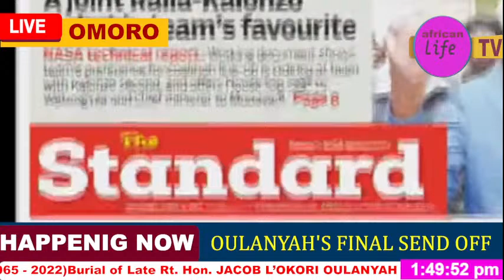OMUZZIMU GUTABBUSE MUKUZZIKA Late Rt. Hon. JACOB L’OKORI OULANYAH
Brief Biography of JACOB L’OKORI OULANYAH  (23 March 1965 – 20 March 2022)

Jacob L’Okori Oulanyah (23 March 1965 – 20 March 2022) was a Ugandan agricultural economist, lawyer, and politician, who served as the Speaker of the 11th Parliament of Uganda since 2021 until his death in 2022. He was elected to that position on 24 May 2021. He served as Deputy Speaker of the Ugandan parliament, from May 2011 until May 2021.  Oulanyah was also the member of parliament representing the Omoro County constituency, Omoro District, Acholi sub-region, in the Uganda’s Northern Region.

Background and education
Oulanyah was born in the then Gulu District, on 23 March 1965 to Nathan L’okori and Karen Atwon. He attended St. Joseph’s College Layibi, Dr. Obote College Boroboro, and Kololo Senior Secondary School for his O-Level and A-Level education. In 1988, he joined Makerere University, the oldest university in the East African Community, where he studied agricultural economics. He graduated in 1991 with a Bachelor of Arts in that subject. That same year, he entered law school, also at Makerere University, graduating in 1994 with a Bachelor of Laws degree. He served as speaker of the university students’ guild during his stay at Makerere. In 1995, he attended the Law Development Centre (LDC), where he obtained a postgraduate diploma in legal practice.

Career
Following his graduation from the LDC, Oulanyah worked as a lecturer at the centre. During the same timeframe, he began private law practice at the law firm of Oulanyah, Onoria & Company Advocates. In 2001, he entered politics by successfully contesting the parliamentary seat of Omoro County, in the then Gulu District under the no-party system also known as the Movement Political System. He was however a cardholder of the Uganda People’s Congress (UPC). He also participated in the peace talks between the government of Uganda and the Lord’s Resistance Army rebels. In 2006, standing as a UPC candidate, he lost his re-election bid. In July 2006, he quit the UPC and joined the ruling National Resistance Movement (NRM). In 2008, he served as the chairman of the commission of inquiry into the controversial sub-lease of Kisekka Market, one of the municipal markets in the city of Kampala. In March 2011, Oulanyah was elected to represent Omoro County then in Gulu District, in the Ninth Parliament, this time on the NRM ticket. He was elected as Deputy Speaker of Parliament on 19 May 2011.

Following the February 2016 general election, Oulanyah was re-elected as Deputy Speaker of Parliament on 19 May 2016. On 13 July 2019, Oulanyah was awarded an honorary Doctorate of Divinity by Zoe Life Theological College USA and acquired the title, Doctor enabling him to be called Rt. Hon. Dr. Jacob L. Oulanyah.

On 24th May 2021, Jacob Oulanyah was voted Speaker of Parliament.

Parliamentary duties

Oulanyah was the national speaker of parliament sitting on the following parliamentary committees: